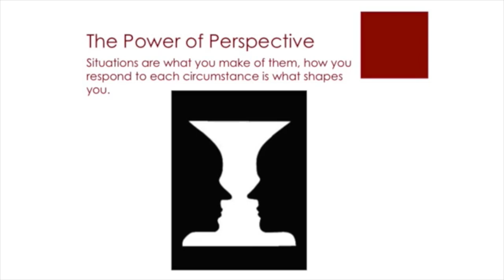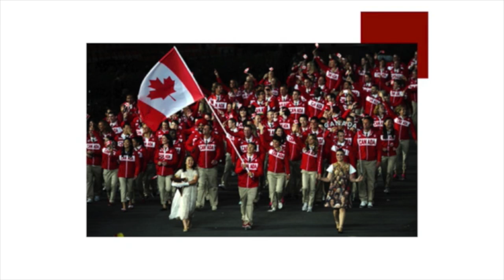COC Speaking Series Application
This video is about COC Speaking Series Application